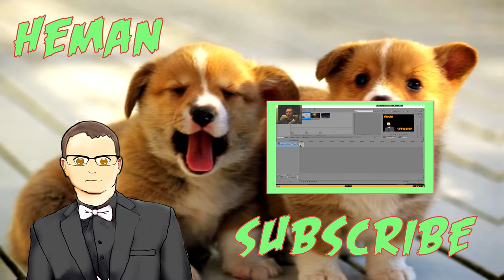This Game so Cheap and Fun! ( Corgi Warlock Gameplay)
This is a Game and it is Awesome!

Outro Song
Undertale Song-Dog Song

CPU:  i7 4790K
Ram: 16 gbs
Videocard: GTX 970 4gb
Motherboard: ASRcok Z97 Pro4
Power Supply: EV3A Supernova NEX750B
Heatsink: Cooler Master Hyper 212Evo

Corsair Gaming STRAFE RGB Mechanical Gaming Keyboard with Mx Silent Browns

Nexus Silent Gaming Mouse